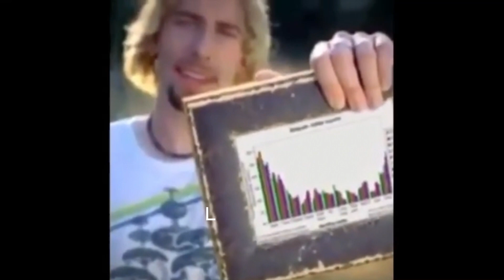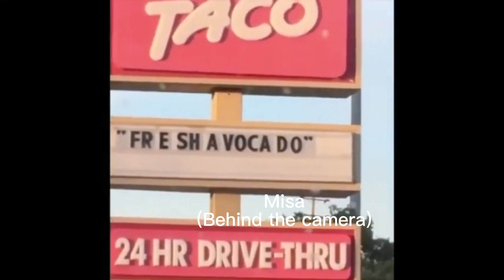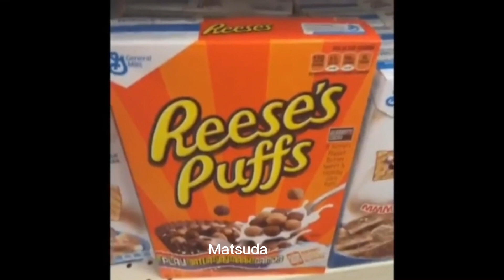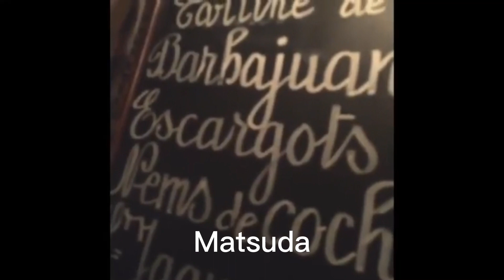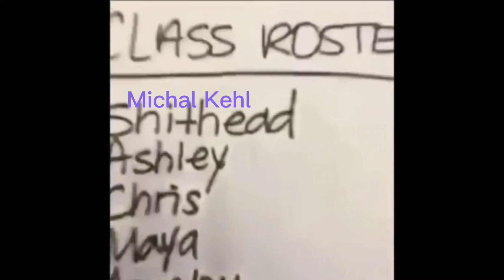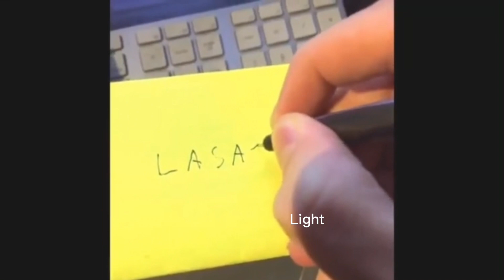Death note as vines!